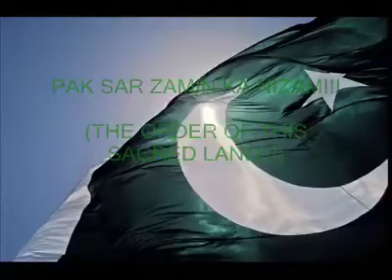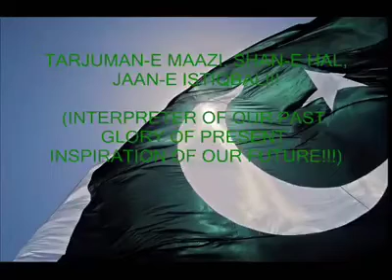Pakistani National Anthem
Pakistani National Anthem - پاکستان کا قومی ترانہ